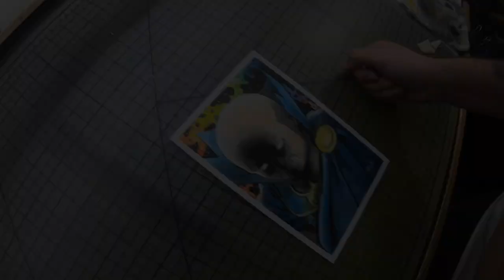The Watcher Commission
A small 6x9 Deadpool commission.

Penciled in Clip Studio Paint and then printed onto mixed media paper. This time-lapse video shows the full inking and coloring process using watercolor and acrylic inks.
Find my books at your local comic shop or book store.

MATERIALS USED:
Paper: Strathmore 400 Series Mixed Media paper
Ink: FW Acrylic ink
Watercolor: M. Grahm & Co & Holbein
Color Pencils: Prismacolor Premier